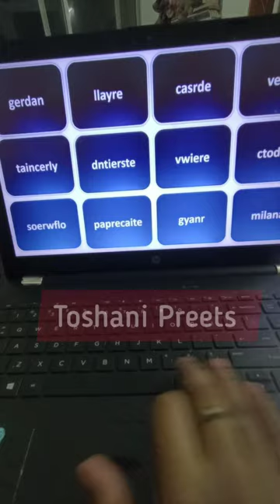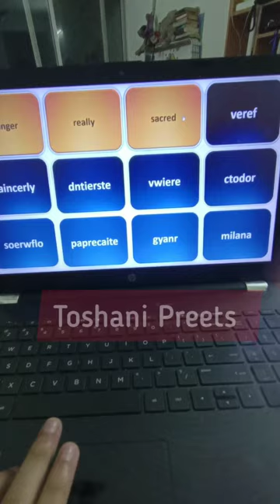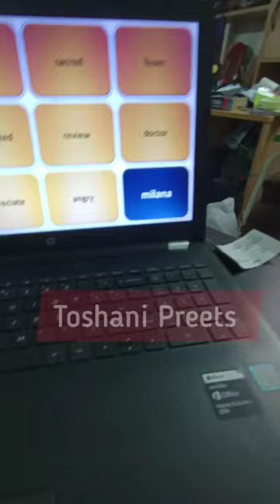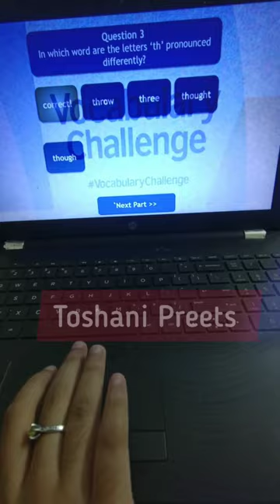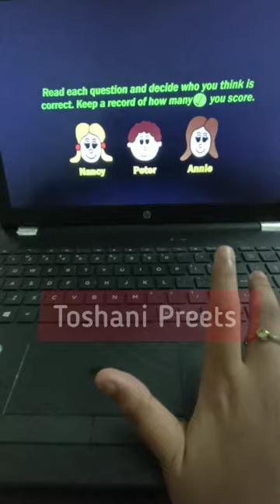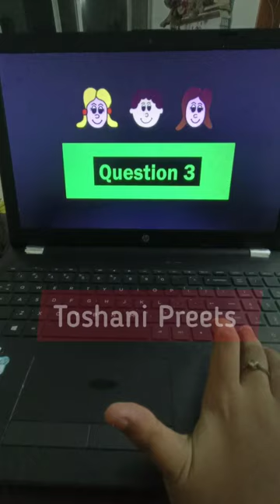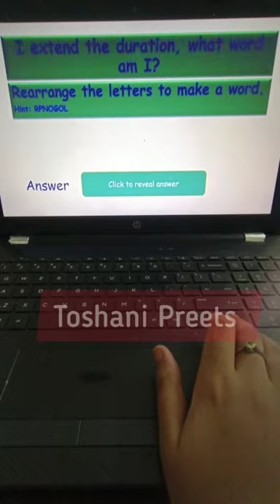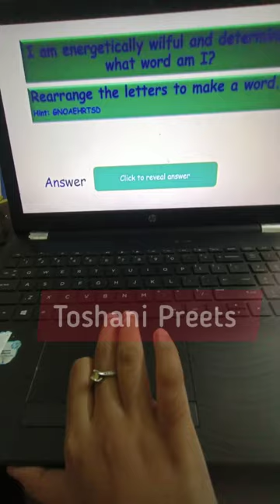Great Fun Learning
Hello everyone! 👋 This is a fun learning video. We hope you had as much fun as we did making it. 😊
Musician: @iksonmusic